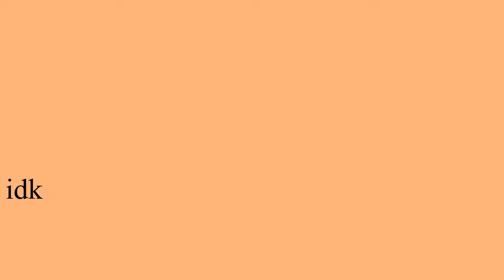BFDI Recommended Characters but its my version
the Original Recommended Characters was owned by Jacknjellify.